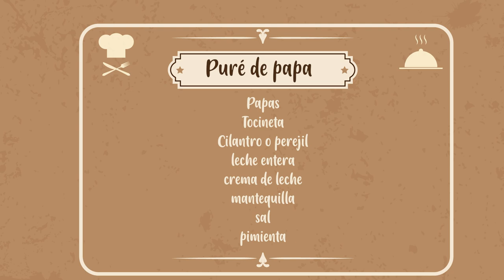ALaCarta Puré [Programa completo] Telemedellín